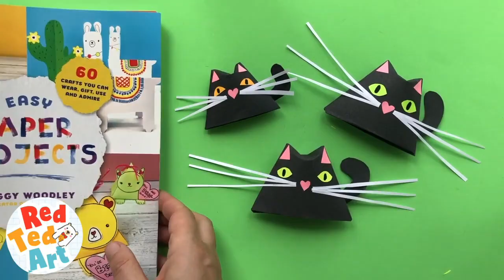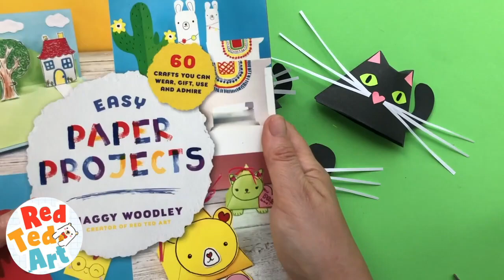5 Paper Toys to Play With - who know that playing with paper was so fun?!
5 Paper Toys to Play With - who know that playing with paper was so fun?! Learn how to make Paper Hand Puppets, Shooter Toys, Paper Jumping frogs and more CLICK FOR INFO & SLOW VIDEOS